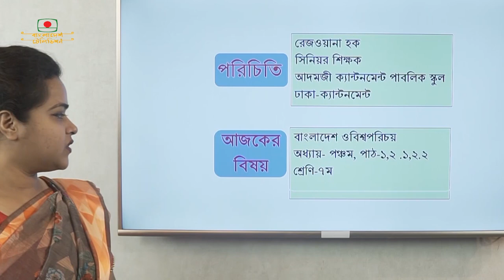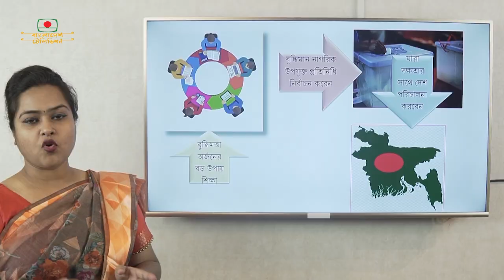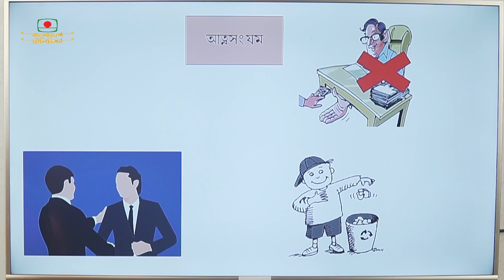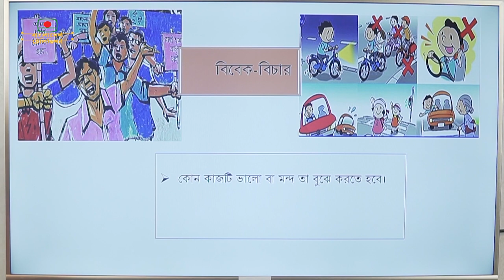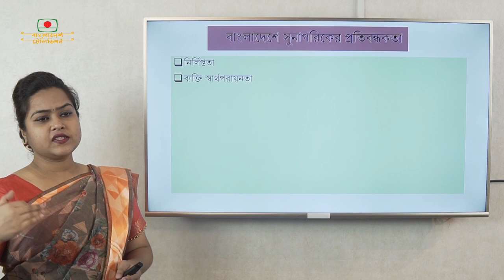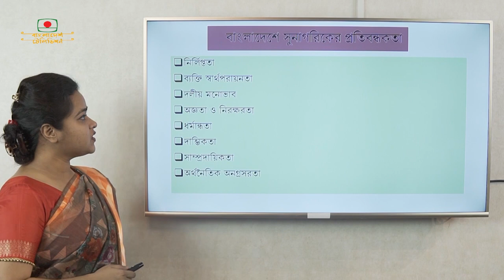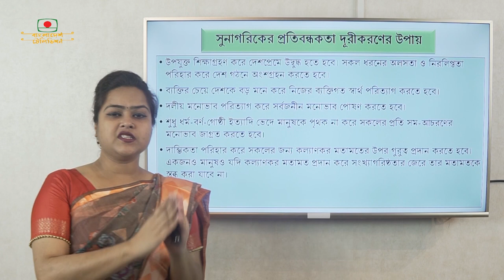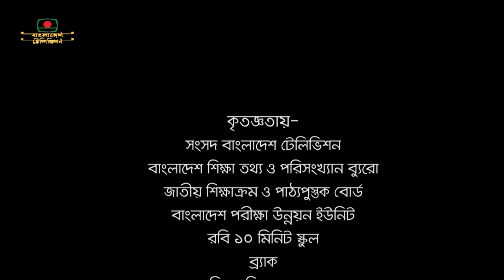আমার ঘরে আমার স্কুল ll শ্রেণি: ৭ম ll বিষয়: বাংলাদেশ ও বিশ্ব পরিচয় ll অধ্যায়: ৫ম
শ্রেণি: ৭ম
বিষয়: বাংলাদেশ ও বিশ্ব পরিচয়
অধ্যায়: ৫ম
প্রচার: ০৯ -০৪- ২০২০
Amar Ghore Amar School
Class 7
Sub: Bangladesg & World
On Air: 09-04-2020